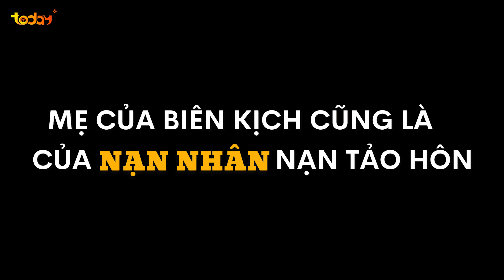Phím truyện Cô Dâu 8 Tuổi tìm hiểu về luật tảo hôn của Cô Dâu 8 Tuổi mùa1 TodayTV Plus VTC7